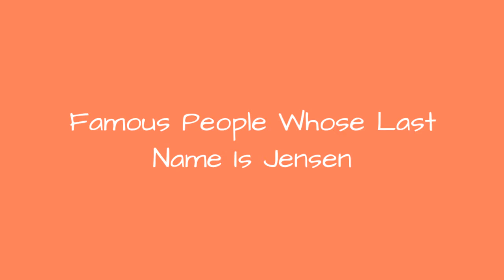Famous People Whose Last Name Is Jensen 🐊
Being a fairly common name, it's no surprise there are a lot of famous people with the last name Jensen. Do you recognize all the celebrities whose last name is Jensen on this list? Although not all of these people are related, they are all famous people with Jensen as their surname. From athletes and actors to musicians and political figures, this list provides images of each famous Jensen along with information about their lives. If your surname is also Jensen, you very well could be related to some of the well-known people on this list. Examples of famous Jensens include Jelena Jensen, Dani Jensen, and Maren Jensen, but there are plenty of others on this list to learn about other than just those three. If you want to know more about each celebrity Jensen, click their corresponding row and more information will appear. In some cases you can click the person's name and see what other lists of ours they are ranked on. more
0:00 - Intro
0:00:08 - Deborah Jensen
0:00:15 - Viggo Jensen
0:00:22 - Peter Aalbk Jensen
0:00:29 - Adam Jensen
0:00:36 - Adolf Jensen
0:00:43 - Patrik Jensen
0:00:50 - Henning Jensen
0:00:57 - Kyle Jensen
0:01:04 - Jane Jensen
0:01:11 - Al Jensen
0:01:18 - Darren Jensen
0:01:25 - Ingrid Jensen
0:01:32 - Knud Enemark Jensen
0:01:39 - Luke Jensen
0:01:46 - Siv Jensen
0:01:53 - J. Hans D. Jensen
0:02:00 - Arthur Jensen
0:02:07 - Sririta Jensen
0:02:14 - John Jensen
0:02:21 - Jim Jensen
0:02:28 - Johannes Vilhelm Jensen
0:02:35 - Shelley Jensen
0:02:42 - Jackie Jensen
0:02:49 - Karla Jensen
0:02:56 - Mikkel Jensen
0:03:03 - Ashley Jensen
0:03:10 - Maren Jensen